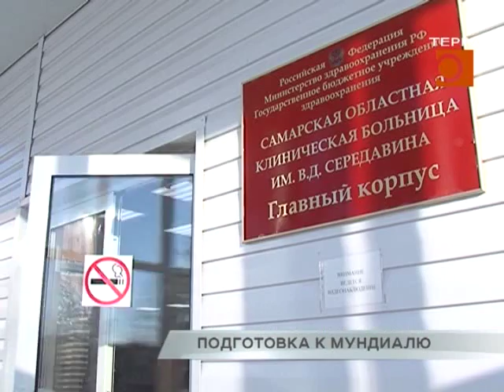Подготовка к мундиалю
В Самаре продолжают готовиться к чемпионату мира по футболу 2018 года. Особое внимание - здравоохранению. Уже сформированы бригады врачей, которые будут дежурить на 12 спортивных объектах, включая стадион и площадь Куйбышева. По решению ФИФА, оказывать помощь тем, кому вдруг станет плохо, будут две больницы - имени Пирогова и Середавина. Как они готовятся к мундиалю, увидела Анастасия Романенко